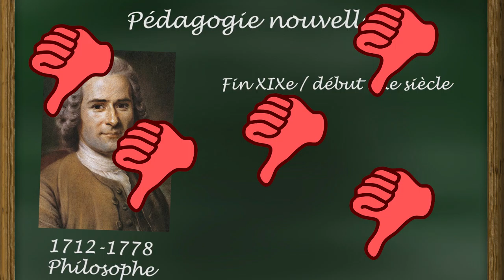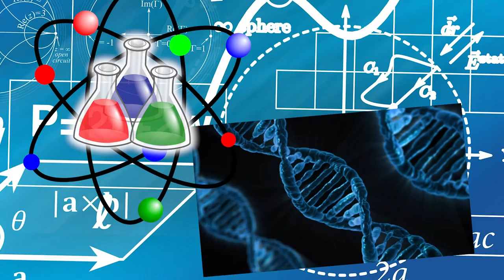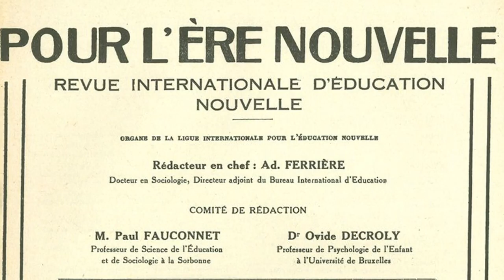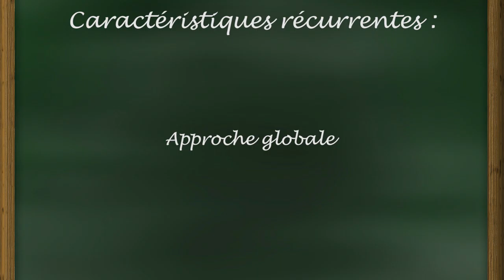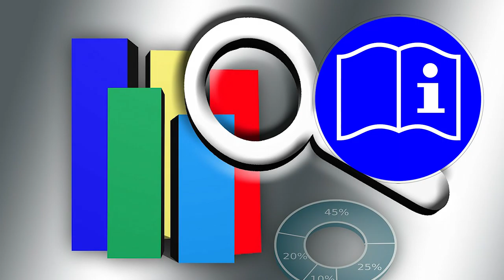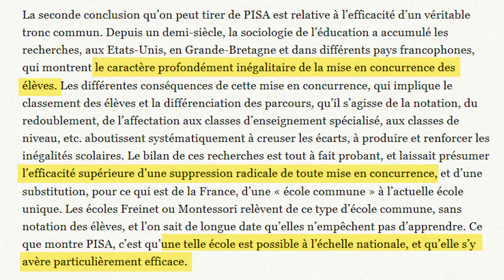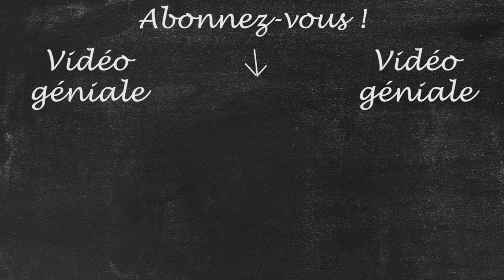Ecoles alternatives et pédagogies différentes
Il y a quand même des choses très intéressantes qui se font en éducation en dehors du système traditionnel. Voici de quoi se faire une première idée !

Musiques :
Heroes Return - XayberOptix
Lazy Afternoon - Kingdom Hearts II
In the electric fields - Dexter Britain
Paladins - SkaydenMusic

Un grand merci à toutes les personnes qui m'ont aidé une fois de plus.

SOURCES :
La pédagogie, Théories et pratiques de l'Antiquité à nos jours. (Gauthier et Tardif, 2005)
Montessori, Freinet, Steiner... une école différente pour mon enfant ? (Viaud, 2008)